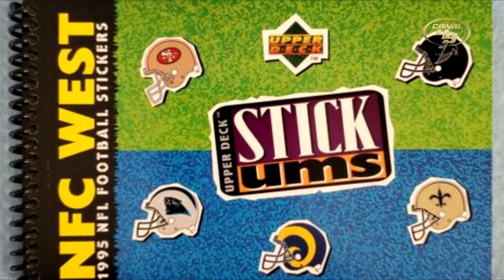Semana 5 49ERS vs PANTHERS | Análisis de los rivales 2022 | 5to EPISODIO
¿Qué tal vienen las panteras?

GO NINERS!!!